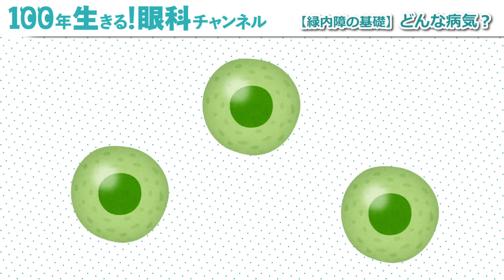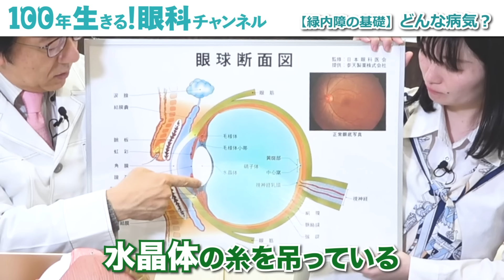失明率1位の恐ろしい病気！緑内障の進行遅らせたい人は絶対見てください。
■ご紹介したサプリ「WIN VISION premium（ウィンビジョンプレミアム）」のご購入はこちら！

本日は緑内障の進行を少しでも遅らせる方法についてお話しました‼️